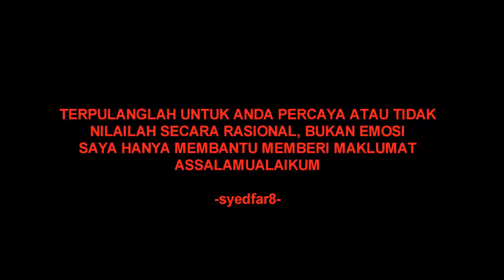PENIPUAN ! SUMPAH LAKNAT SAIFUL BUKAN DI BUAT DI HADAPAN KAABAH